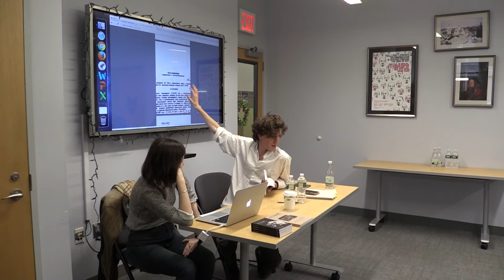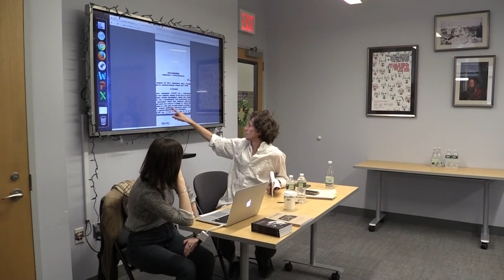Pavel Arseniev - Reported Speech. Bilingual Poetry Reading and Book Talk.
Pavel Arseniev (b. 1986) is a Russian artist, poet and theoretician. He is also known for editing and galvanizing intellectual forces around the St. Petersburg-based journal of poetics and theory, Translit – an activity for which he received an Andrei Bely prize, Russia’s most prestigious literary award – and for inventing the slogan that became a rallying cry of the 2012 anti-Putin protests. His poems have been translated into English, Italian, Danish, Dutch, Bulgarian, Polish and Slovenian.

Arseniev stands as one of the helmsmen of Translit, an independent journal of poetics and theory, that has become a real force in charting for the new generation of Russian writers a path (or, rather, a lovely and meandering dérive) between the legacy of the Russian avant-garde of the 1920s and literary theory, on the one hand, and contemporary Western philosophy, on the other. Joined by his New York translators, including Anastasiya Osipova, Arseniev will read from his new bilingual poetry edition entitled Reported Speech (Cicada Press, 2018). In his poetry Arseniev pays equal attention to politicizing and historicizing even the most mundane facts of the poet’s life, while, at the same time, approaching reified bits of found speech and political propaganda with lithe irony and tender lyricism.